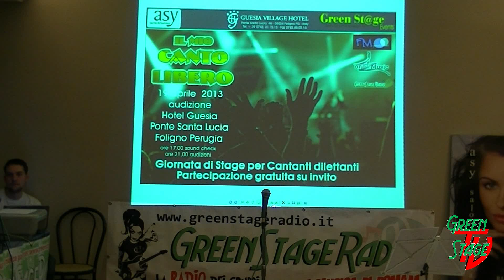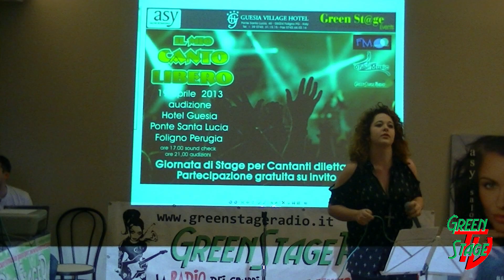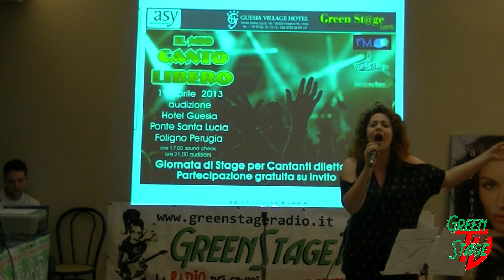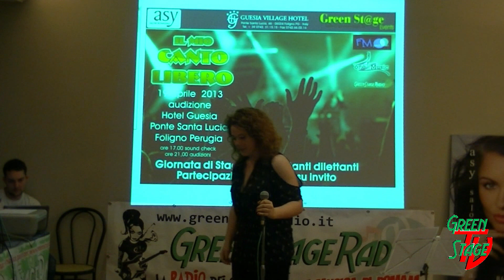Chiara Cimarelli live @ GreenStage Il mio canto libero Guesia Hotel per Castrocaro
Chiara Cimarelli esibizione dal vivo per la serata GreenStage Events "Il mio canto libero" Valida per le selezioni alle finali del festival di Castrocaro svoltasi al Guesia Hotel